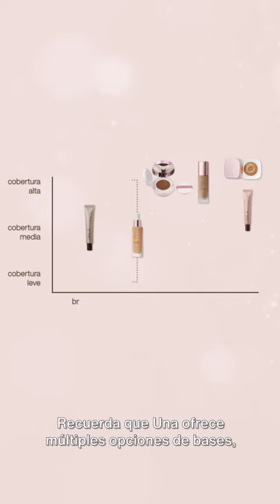Minuto de Maquillaje: Base cushion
Conoce todo sobre la base Cushion con nuestro Maquillador Alejandro Alvarez.

¿Quieres ser parte de nuestra Consultoría de belleza Natura?